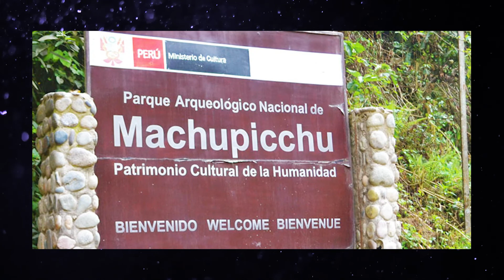Crazy Facts and Myths Behind the 7 Wonders of the World | Mythical Madness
Excited to discover an epic range of mythology-themed treasures? Explore our Amazon Storefront, where we've curated a diverse array of enchanting finds, just for you. Click the link to start your mythical journey The seven wonders of the world are almost at our fingertips; we all know about them. They are genuinely as impressive as their name suggests, serving as examples of modern man-made architectural marvels. But do you fully understand these magnificent structures? Every one of these monuments has a bizarre history. Don't forget to watch the entire video to learn some crazy facts behind them.

About the channel:
Mythical Madness is a channel where we discuss all the mythologies, fiction, and even movies. There are numerous mythology stories and mythology is explained.